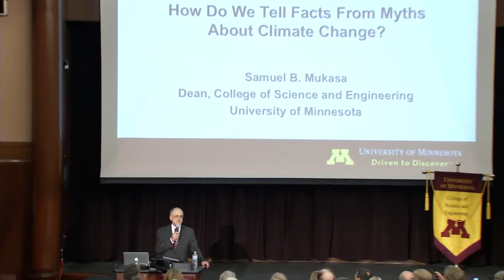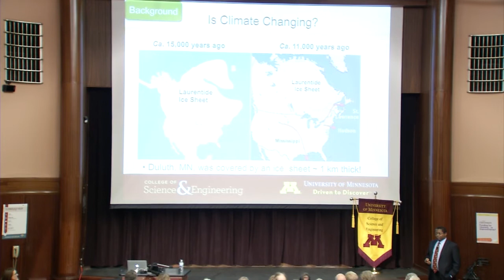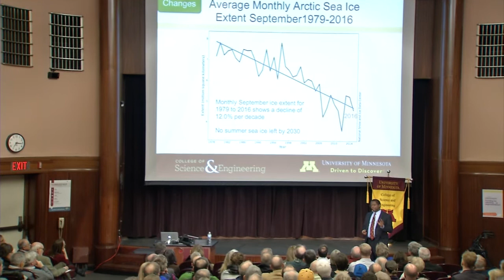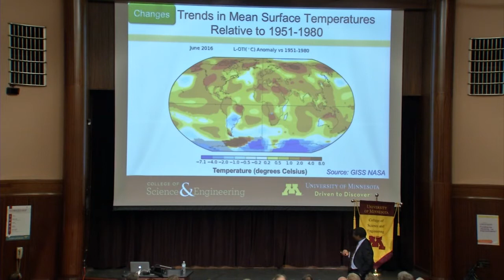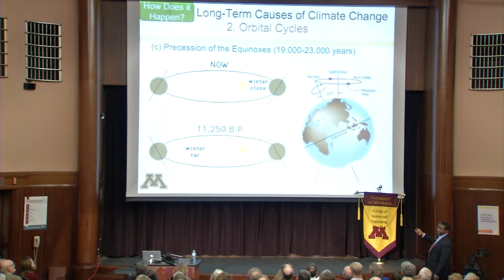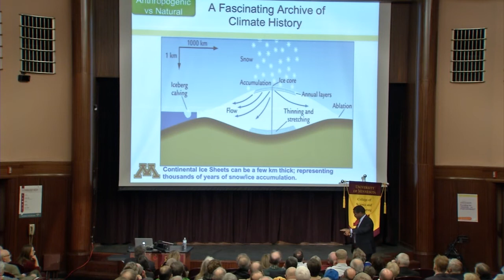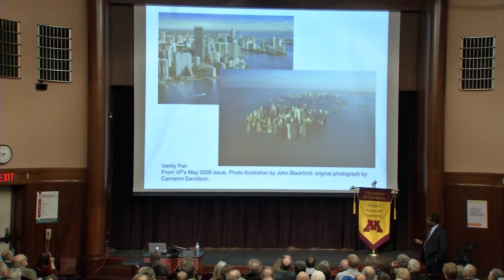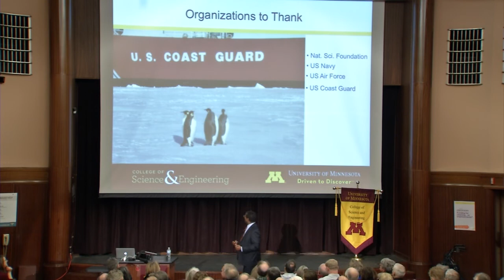CSE Public Lecture: How do we tell facts from myths about climate change?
In this talk by University of Minnesota College of Science and Engineering Dean and world-renowned geochemist Samuel B. Mukasa, we see demonstrations of the differences between natural cycles of climate change and the out-of-cycle changes increasingly being attributed to anthropogenic factors. Mukasa also provides examples of recent changes observed in both equatorial and polar regions. He finishes with a sober assessment of what the responsible citizen can do to minimize anthropogenic forcing of climate change.